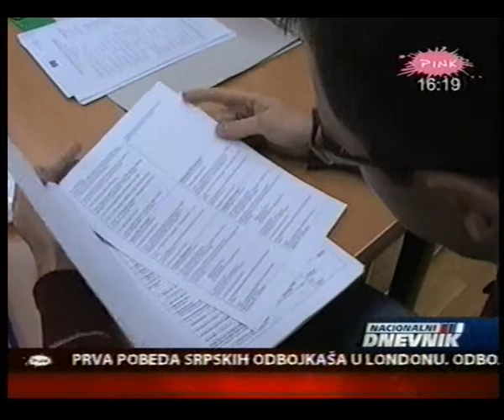Najava EUDP 2012 - vesti TV Pink